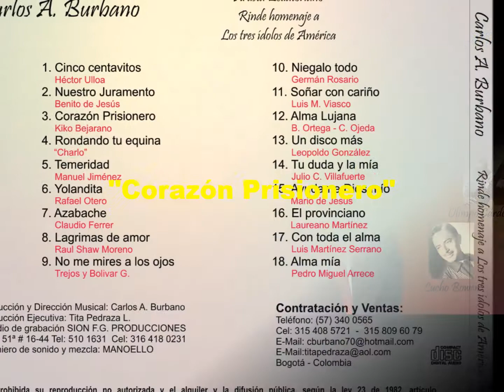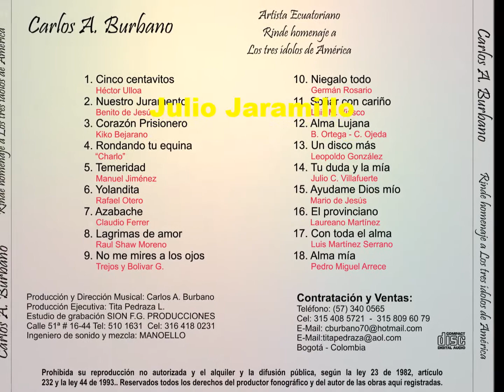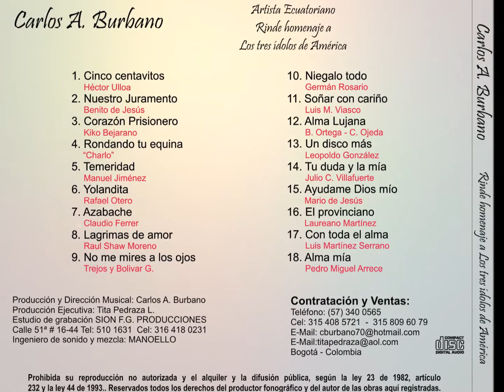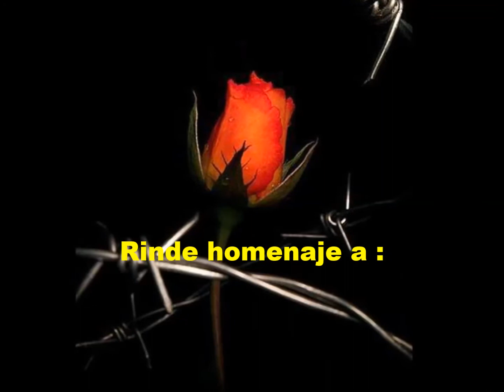Carlos Burbano Corazón Prisionero Colección Lujomar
Carlos A Burbano, gran cantante ecuatoriano, conocido como la voz líder de los mejores tríos de Colombia y Ecuador, como son: Los Quechuas, Los Montaña, Trio Martino, Acorde Tres, Los Unicos del Ecuador y Los Embajadores.
En esta ocasión, rinde homenaje a los tres grandes de latinoamérica: Olimpo Cárdenas, Julio Jaramillo y Lucho Bowen, con 18 temas que permanecen en la memoria de todos sus seguidores.